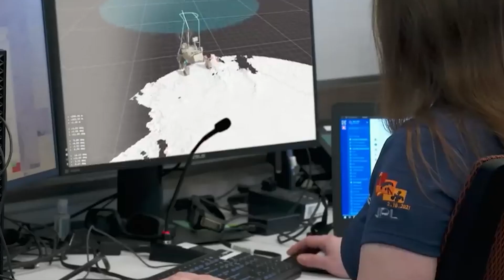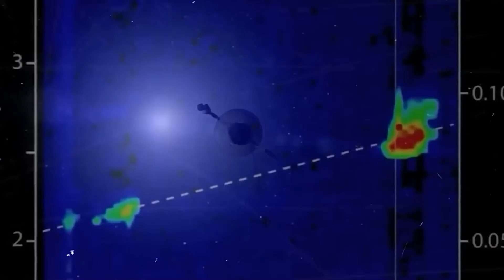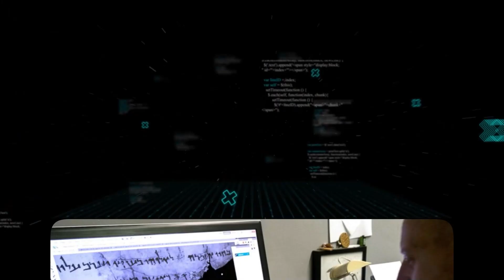NASA’s Spirit Rover Sent Final Mars Images… But They Never Reached the Public!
Some of the last images nasa’s Spirit rover ever took on Mars have never been seen by human eyes. And the story behind why is more dramatic than you could ever imagine. The rover met its end at a location that scientists now believe is one of the most likely places in the entire solar system to hold evidence of extraterrestrial life. We will reveal the stunning truth about Spirit's final days, the controversial signs it found right before it went dark, and why those missing photos represent one of the greatest unanswered questions in human history.